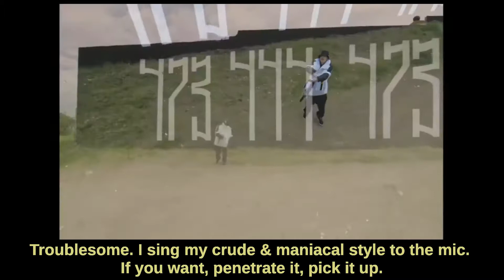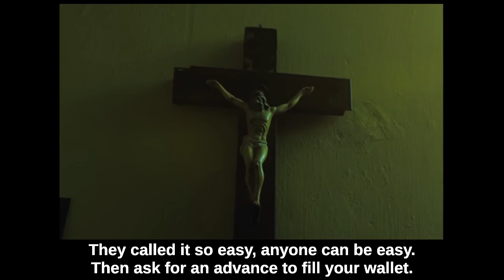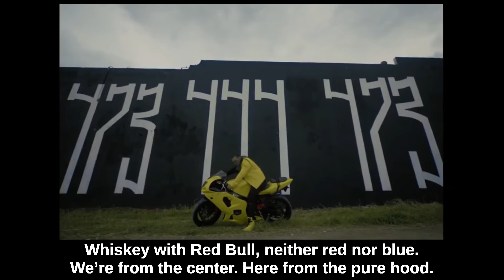Problemático - Gera MX & Santa Fe Klan (Mexico)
Problemático - Gera MX, Santa Fe Klan

Producida por Jayrick x JonJams
Master por Francisco Sánchez
Video por @lalo.m.b
Producción ejecutiva: Galia Ortiz Garcia.

Letra:
Soy un problemático con mi pluma y mi libreta, soy un lunático
Bájale bájale
Problemático, le cantó al micro mi estilo crudo y maniático
Si quieres cálale jálale
Bájale bájale
Yo miro billetes afuera en la calle
Dile al dj que la pista me raye
Hablando con toda la clika de noche le explico su rol para que nadie falle
SFK rola pa’ acá
Ando acá arriba no pienso bajar
Si tú clika puro feka
El karma te busca tienes que pagar
Me me métete ando como dvd
Junta al ángel con el jayrick se transforma en TNT
TT te mate hizo un hoyo y lo tapé
Algunos son famosos, yo más caro Mbappé.
Aquí estaré haciendo música pa’ la calle
De Guanajuato a San Luis potoyes
Todo lo que quiero lo conseguiré R.A.P
Estamos bien los locos como este C.D
Nunca hablo de más nada más lo que es
De niño crecí en Santa Fe si me cuida la espalda te cuido también
Así quiero ser yo nunca cambiaré
Entre drogas y balas así yo me crié
Traigo pura gente que le atora si quieres de a solos si quieres en bola
Somos los piratas que el barrio controlan
A todos nos llegará la hora
Quema la chora el dedo a la chota
Mis neuronas adentro me rebotan

Humo de mota escurre la gota a los enemies diles que se escondan
Bájale bájale
Bájale bájale
La vida jugando ruleta
Apuesto todo no te metas
Quiero ganancia completa
El mundo valora mi letra
Por eso nos miran al 100 todo tranquilo aquí
Ahora tengo lo que quiero y lo que de niño perdí
Tengo un equipo bien recio que a todos los elegí
Rosario si escuchas esto movería el cielo por ti
Ok ok respeto casi todos los que están en esto
Menos los que nunca aportan nada y sólo dan pretextos
Dicen que el dinero fue lo que dio luz a mi carrera
Están olvidando mis vivencias mis sueños y ojeras
Están olvidando todos los viajes en carretera
Están olvidando fiestas,conciertos y las loqueras
Lo mencionaron tan fácil, fácil podría ser cualquiera
Entonces pidan unas fans pa’ que les llenen la cartera
Luego renten un estudio graben a ver si superan
Estos piensan que de un peldaño se hizo la escalera, que se mueran
Estamos listos pa morir en la guerra
Ando con el Gera
Bien callejera toda mi flota loca sonidera
Antes de que llegue la muerte a visitarme

Quiero droga y mujeres loco voy a quedarme
Estoy contando billetes en alcohol voy ahogarme
Soy el mismo de siempre nada podrá
cambiarme
Whisky con RedBull ni rojo ni azul
Somos del centro aquí del mero hood
Haciendo dinero de norte a sur
Soy bravo así como un pitbull.
Soy un problemático con mi pluma y libreta soy un lunático
Bájale bájale

Escucha lo mejor de la calle en "Hits del Barrio"

Rich Vagos Entertainment 2022